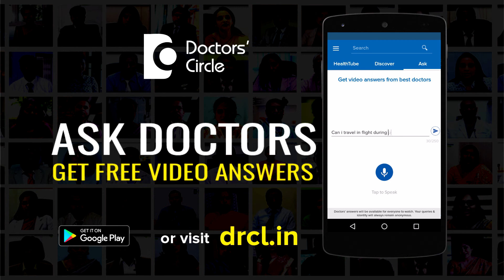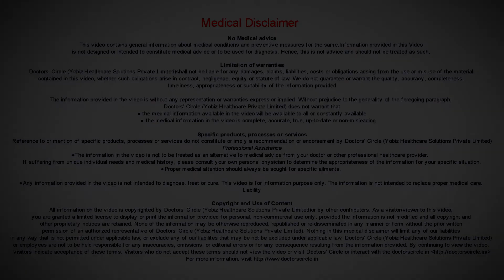How to treat Congenital Hemagioma? - Dr. Sachith Abraham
Sometimes congenital hemangiomas don’t resolve on its own or can persists throughout life. It can cause sometimes on the facial areas which can cause significant discomfort to the patient. So certain hemangiomas like port wine stain can be treated by using lasers which target red color or the hemoglobin which are present in the hemangiomas. Bigger hemangiomas if they are not responding to conservative treatments. Lasers can be tried. Plastic surgery can be done to excise the hemangioma completely. Sometimes sclerotherapy is useful to treat hemangiomas which can sclerose the veins and collapse the hemangiomas.